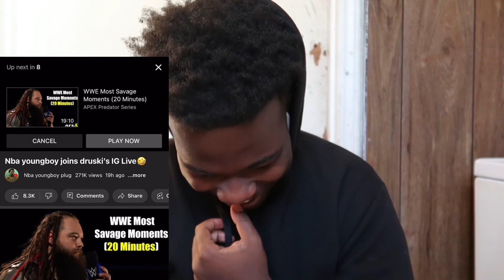NBA Youngboy joins druski’s IG Live (Reaction)